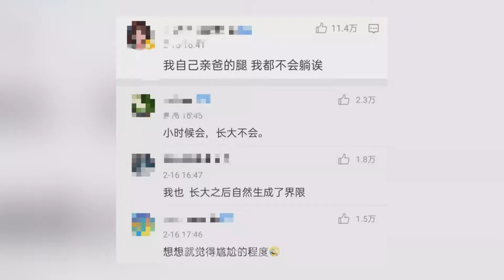儿媳穿着短裤躺公公腿上，吃饭由公公喂到嘴边，韩国人究竟有多会